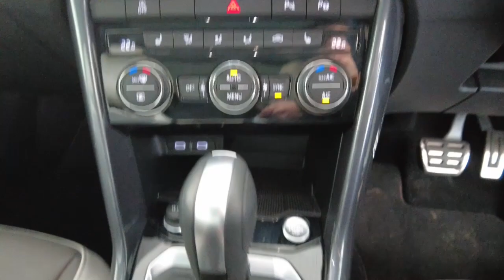2021 VOLKSWAGEN T-roc Myaree, Fremantle, Booragoon, Spearwood, Cockburn, WA 11009381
Used 2021 VOLKSWAGEN T-roc  available in Myaree, Western Australia at Melville VW. Servicing the Fremantle, Booragoon, Spearwood, Cockburn, WA area.

Melville VW
168 Leach Hwy